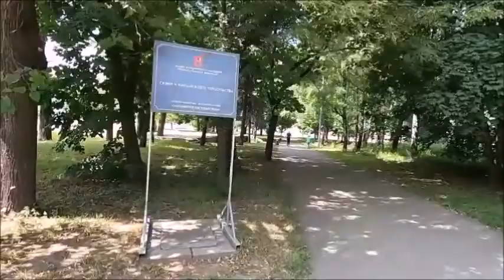у метро "Ломоносовский проспект"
В цикле передач "Гуляем у станций метро" (вып. 203) знакомимся с окрестностями метро "Ломоносовский проспект".

Гости канала! Перед просмотром видео прочитайте описание этого канала!